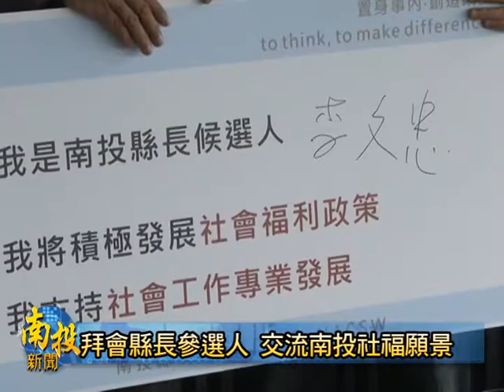南投新聞 社工師公會拜會李文忠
下屆縣長寶座競爭激烈，兩位參選人林明溱李文忠已各自提出多項縣政發展願景，以爭取選民支持。不過社會福利方面著墨並不多，
為此南投縣社會工作師公會希望下屆縣長能在社會福利方面有更多的付出，今天首先拜會縣長參選人李文忠，提出四大社福重點，希望參選人承諾，未來當選後在南投縣社會福利工作上能真正落實照顧弱勢，保障社工人員權利義務的目標。
(以上新聞可以由哈TV APP收視)